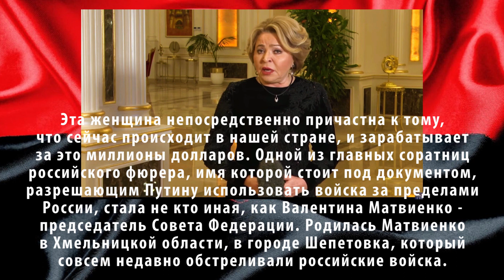Что ожидает Россию и Украину после смерти Путина? russian vlogs life in russia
russia vlog